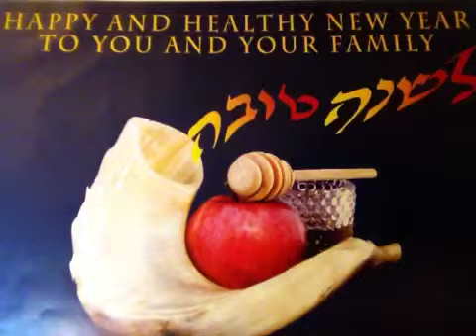The Story of Your Life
I want to give thanks first to Hashem Yisbarach for always guiding and inspiring me, as He has provided me with talents and abilities that are beyond my understanding to fulfill my unique mission in this world.  I recognize this, and yet, I am humbled, to say the least, that HaKadosh Baruch Hu has given me many gifts to use in the service to Him. Please do not give me any credit and instead direct your praise and applause to the בורא עולם/Creator of The World, as I am simply one of His many creations trying to pass on the message of The Truth and inspire people to get closer to Hashem and follow the instructions of The Torah.  I would also like to give credit to the following people and their websites:

~Rav Daniel Asore - his life story is in an amazing movie done by Yuval Ovadia, called Spiritual Turbulence and also he shares more detail on his own life in 10 part radio show.  Here is part 1 and you can find the rest on youtube: Anti-Missionary - Rav Daniel Asore Life Story - Radio program (part 1) - YouTube Daniel Asor, an Israeli who left Israel after completing his prestigious service ..
~Jews for Judaism which responds to Jews for Jesus, Messianic Jewish Christians, evangelical missionaries, cults, eastern religions & other challenges to Jewish continuity. We connect Jews to the spiritual depth, wisdom, beauty and truth of Judaism through free educational programs, materials & counseling services that keep Jews Jewish.
Our channel features Rabbi Michael Skobac, a world leading counter-missionary authority with 40 years experience refuting missionary claims & helping Jews leave Christianity. Rabbi Skobac is also a renowned expert on Jewish continuity & issues concerning Cults & Eastern Religions & is JEWS FOR JUDAISM's Director of Education & Counselling.

1- prohibition of idolatry
2- prohibition of murder
3- prohibition of theft
4- prohibition of sexual immorality
5- prohibition of blasphemy (using His/Hashem/G-d's name in vain)
6- prohibition of eating flesh from an animal while still alive
7- establishments of courts of law